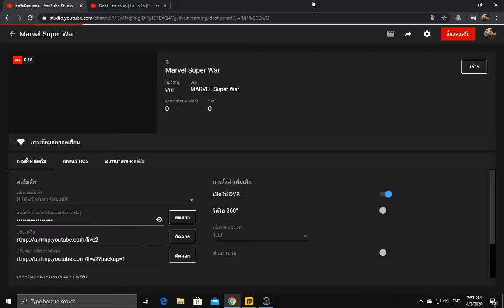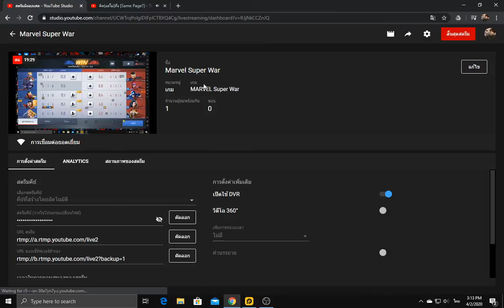Marvel Super War